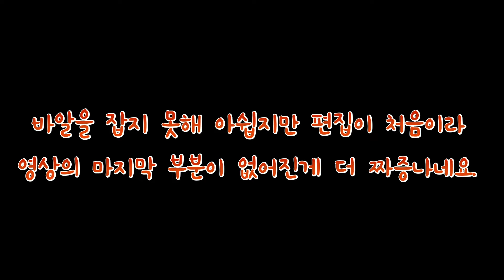피슴딘 사냥터 가이드! 최고의 효율성 가성비 사냥터 소개!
안녕하세요~
디아블로2 레저렉션 맨땅전문 SIMPLE TV
SIMPLE 입니다
찾아주셔서 감사하고 자주 자주 라이브 하면서 소통할수 있도록
오늘은 피슴딘이 가장 효율적으로 사냥할수 있고 빠르게 진행할수 있는 파밍 코스를
안내 드립니다.
앵벌하는데 있어서 제가 여러 사냥터를 해봤지만 단연코 가장 좋습니다!
시간 대비 효율도 끝장나구요~
전 여기서 앵벌해서 지금 방송하면서 키우는 케릭들 장비 다 맞췄습니다!
명굴체라, 라스마, 삥바바, 피슴딘 이렇게 풀셋트로 다 맞췄네요 ^^
팁을 하나 더 드리자면 재료들도 드랍이 잘되기 때문에 재료만 줍줍해도 장비랑 교환 가능합니다 ^^

본 영상에 사용된 BGM 정보